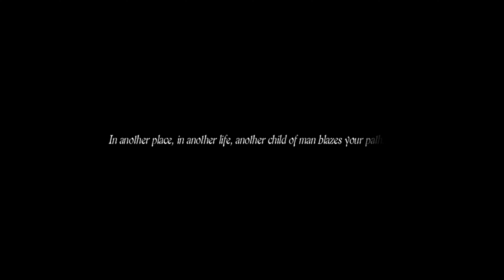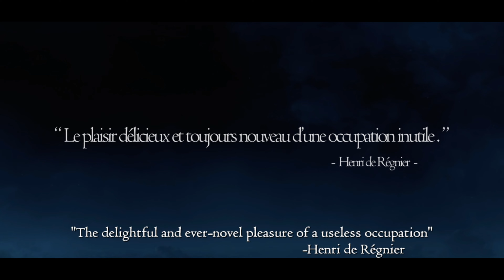Dragon's Dogma: Dark Arisen | Крутая РПГ Игра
Бои игры Dragon’s Dogma: Dark Arisen разворачиваются в огромном открытом мире. Игроки отправляются в эпическое приключение по живописному краю с тремя ИИ-спутниками — «пешками».